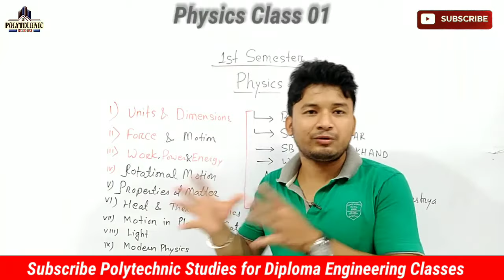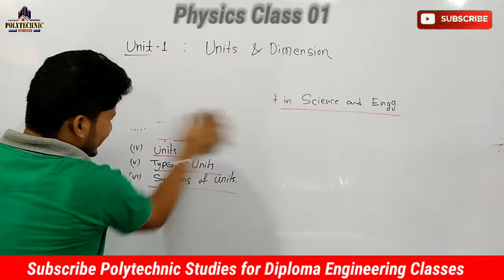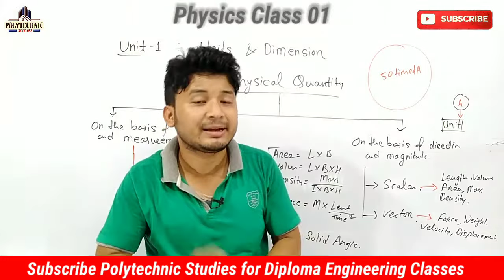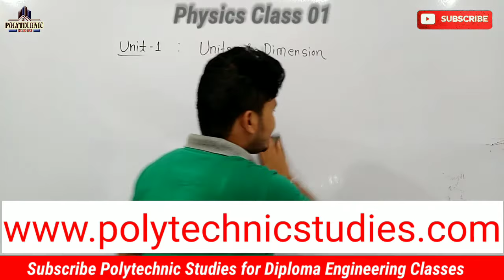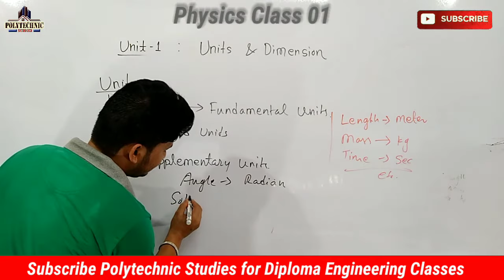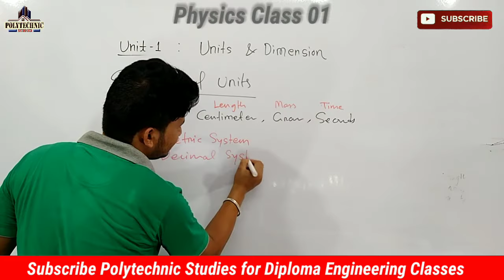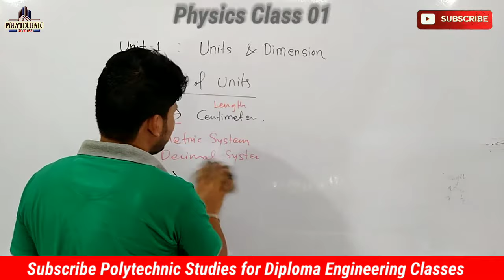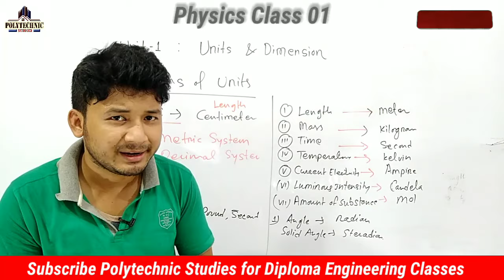Applied Physics I _ Units and Dimensions | Lecture 01 | 1st Semester | Polytechnic All Boards